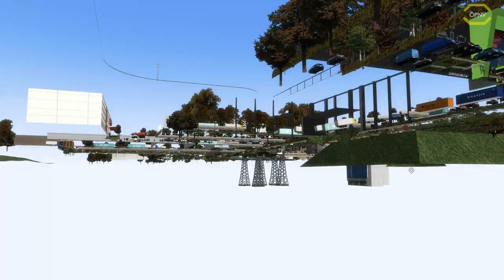Omsi 2 #100 Linie X1/601 V2 - X10 Kartenerweiterung by Projekt Potsdam - Omsi VS Real *PC/HD/DE*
► CPU: Intel Core i5 4690
► Mainboard: ASUSTek H81M-C
► Arbeitsspeicher: 16 GB G.Skill
► Grafikkarte: NVIDIA GTX 1080
► Monitor: U28E590 4K Monitor
► Lenkrad: Logitech G29
► Kopfhörer: Sennheiser TR175
► Mikrofon: Auna MIC